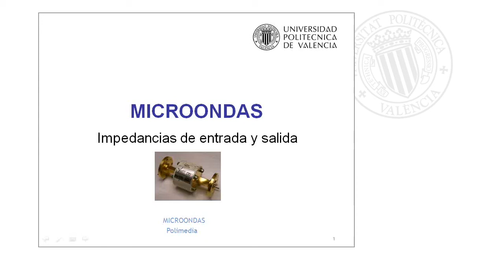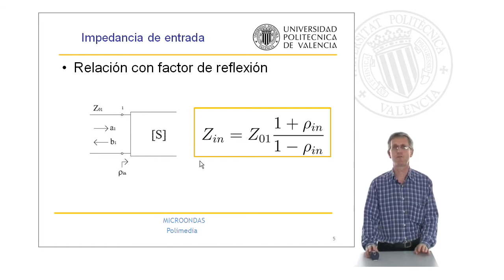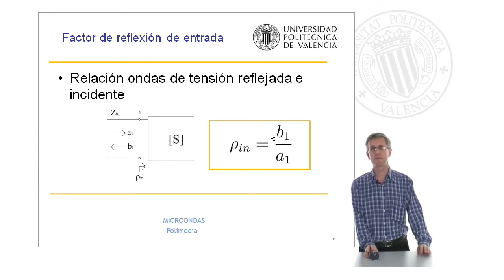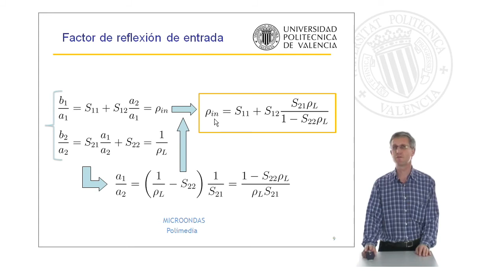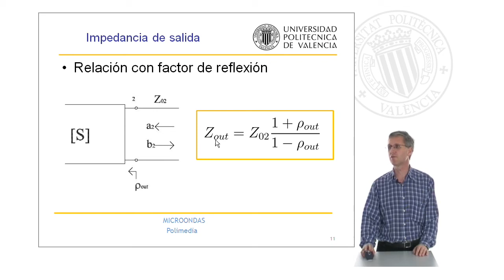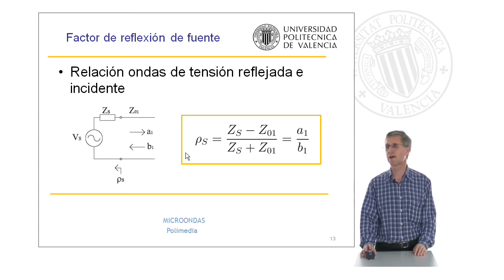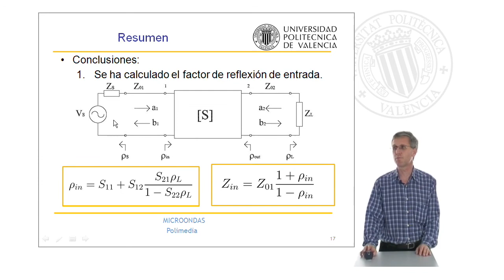Microondas. Impedancias de entrada y salida| UPV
Título: Microondas. Impedancias de entrada y salida

Descripción: En este objeto de apredizaje se explica el procedimiento para el cálculo de las impedancias de entrada y salida que presenta una red de dos accesos cuando está cargada con determinadas impedancias. Se utiliza para ello la definición de parámetros de dispersión de la red. Baquero Escudero, M. (2010). Microondas. Impedancias de entrada y salida.

Autor/a: Baquero Escudero Mariano

Microondas Parámetros de dispersión Red de dos accesos TEORIA DE LA SEÑAL Y COMUNICACIONES